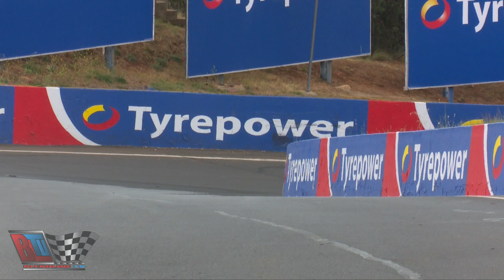Crazy Hillclimb VW Beetle Mount Panorama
Check out Wayne Penrose's Phoenix VW Beetle tackle Mount Panorama at the 2019 CAMS Australian Hillclimb Championship.

Powered by a 2827ml VW Type-4 air-cooled engine. the engine has a Garrett T66 roller bearing turbo, quad throttle bodies with Haltech injection, an air to water intercooler and is producing 450hp@ the wheels on 25psi.
An absolute weapon.